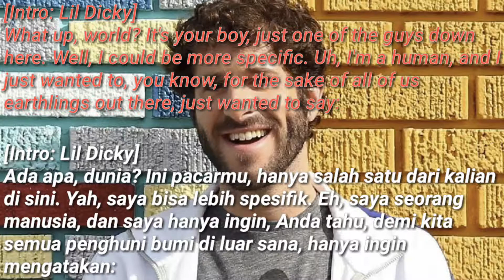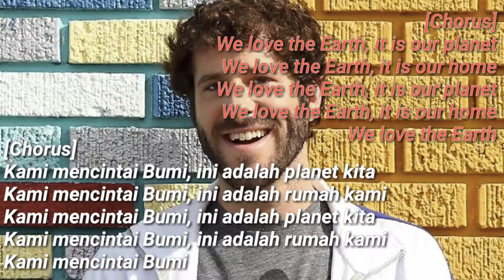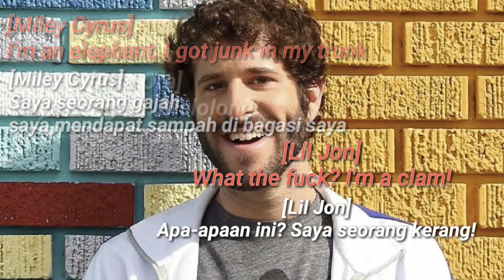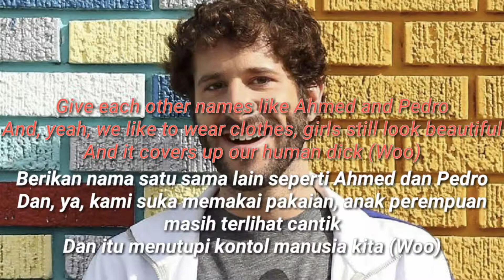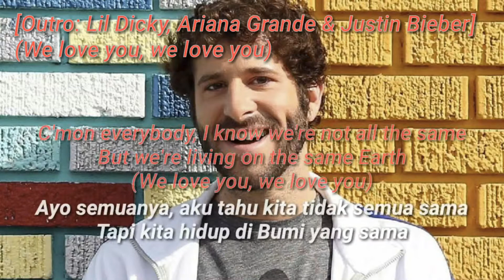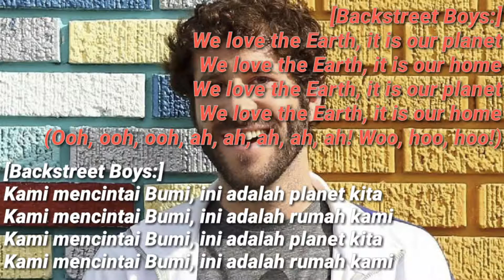Lil Dicky - Earth (Lyrics) HD lirik translate INDONESIA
"Earth"

[Lil Dicky:]
What up, world? It's your boy, just one of the guys down here. Well, I could be more specific. Uh, I'm a human, and I just wanted to, you know, for the sake of all of us earthlings out there, just wanted to say:

[Adam Levine:]
Ba-dum-da-dum-dum, ba-dum-da-di

[Chorus:]
Earth, it is our planet (It's our planet)

[Lil Dicky:]
Fellas, don't you love to cum when you have sex? (Ayy)
And I heard women orgasms are better than a dick's (Uh)

[Choir:]
Hum-dum-dum-dae-dum, hum-dum-dum-dae-dum

[Kris Wu:]
我们爱地球

[Lil Dicky:]
I mean, there's so many people out here who don't believe Global Warming's a real thing. You know? We gotta save this planet. We're being stupid

[Music Video version:]

[Lil Dicky:]
Guys, everybody look into whatever the fuck Leonardo DiCaprio is always pushing, 'cause I feel like that guy knows more about... the Earth and how we're fuckin' it up than... anybody!
If the aliens do come, we should definitely send Leo as our guy, our rep
In fact, the profits that come along with the streams and the sale of this song are going right into the Earth
Let's raise some money for charity
Any words, Leo?

[Leonardo DiCaprio:]
This might be my favorite song ever
It's awesome

[Lil Dicky:]
Wow
Thanks, Leo

[Lil Dicky:]
(Guys, thank you so much)